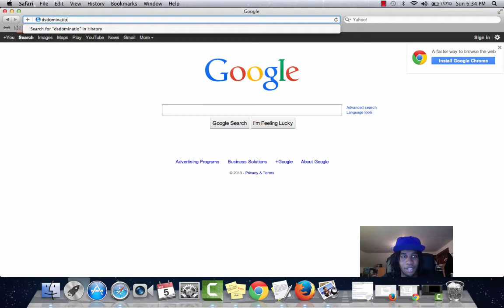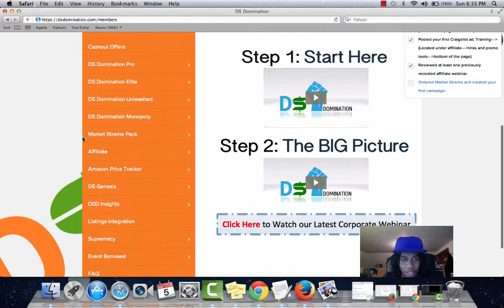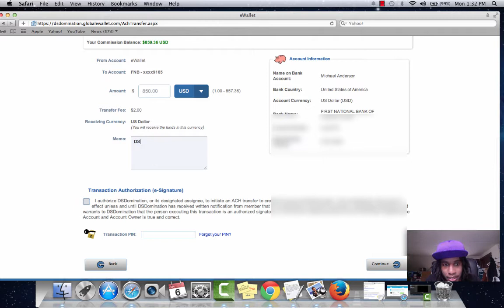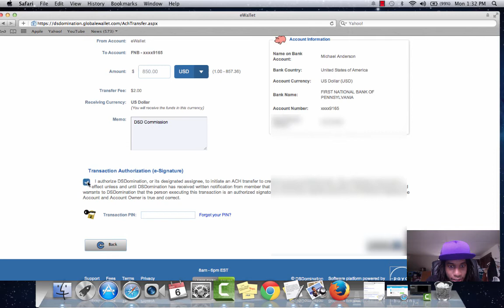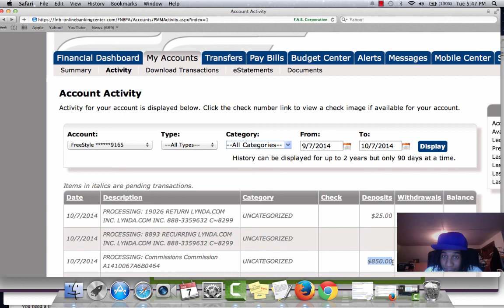Make Money Online - Dsdomination Proof - DSD Affiliate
Make Money Online - Dsdomination Proof - DSD Affiliate - Make Money From Home - Data Entry - Data Entry Jobs - Online Work - How To Make Money From Home